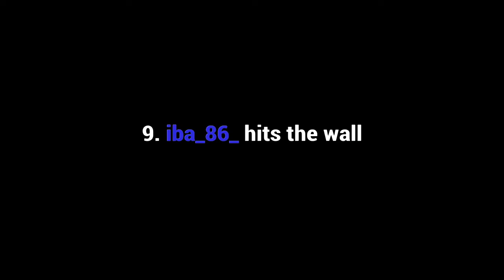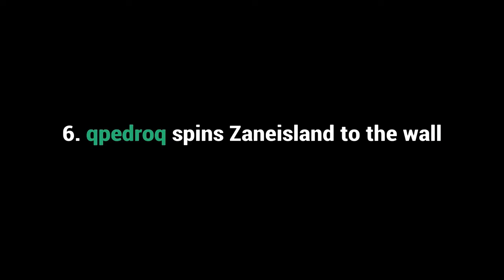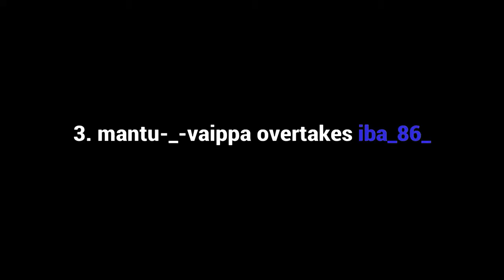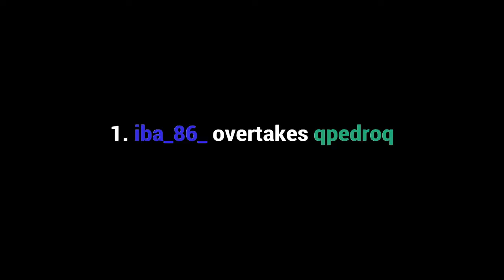Slip 'N' Slide Racing League - Season 2 Round 2 - Road America - Top 10 Moments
Quite many wall hits this time around, right Fiske? A couple of nice overtakes too. Next Sunday we are heading to Sugo!